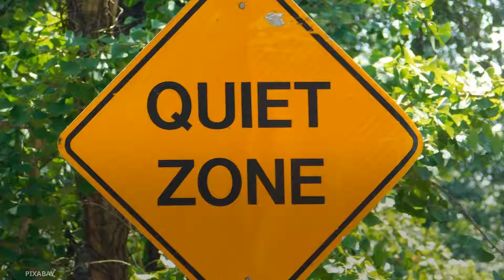Don't Wake the Baby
How do you keep the little ones sleeping in the evening while you continue your activities in the RV or stay out by the campfire? Tips here with details in this article.